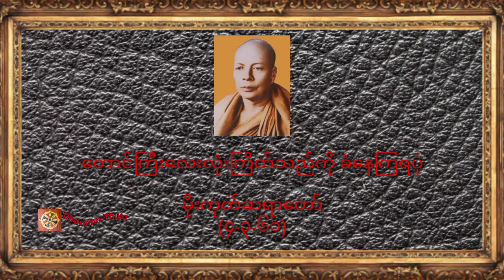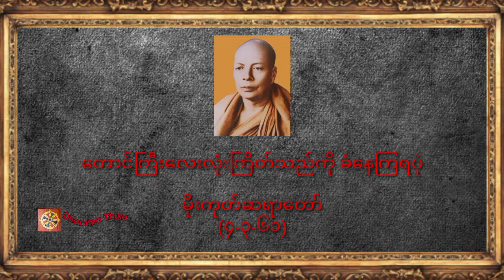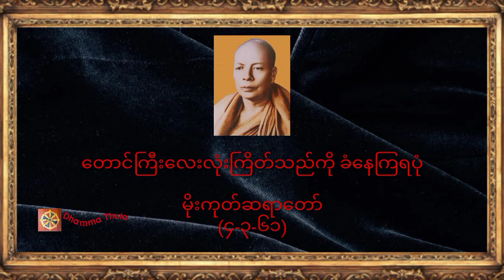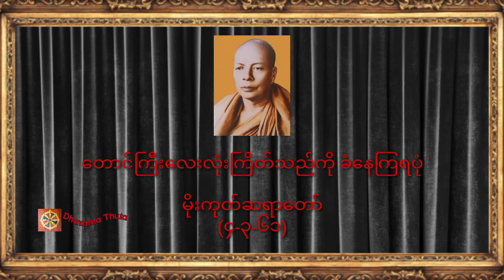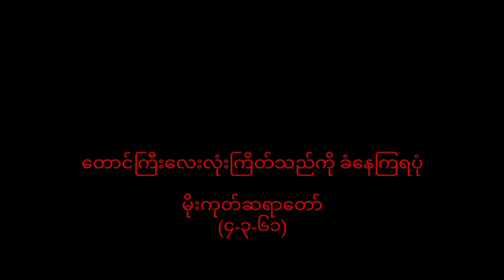တောင်ကြီးလေးလုံးကြိတ်သည်ကို ခံနေကြရပုံ၊မိုးကုတ်ဆရာတော်(၄-၃-၆၁)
♥️♥️♥️ကမ္ဘာလူသားများအားလုံး ဘေးရန်ကင်းကွာ
 ချမ်းသာကြပါစေ။